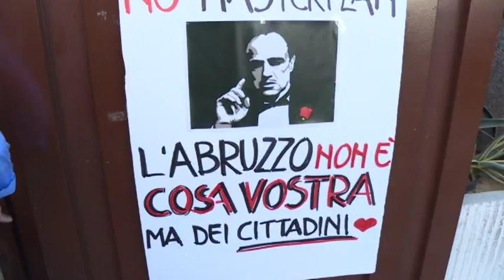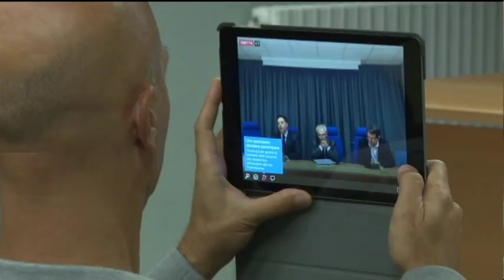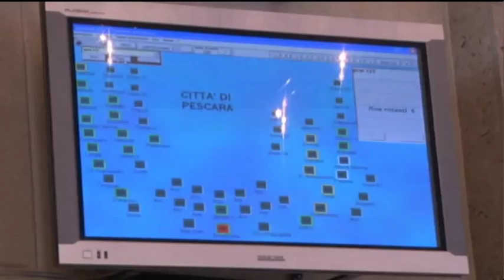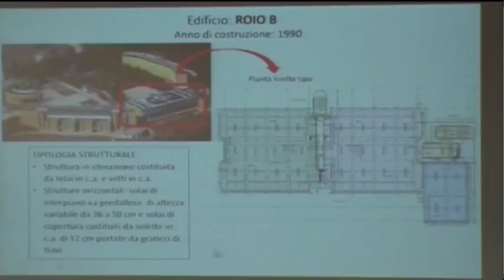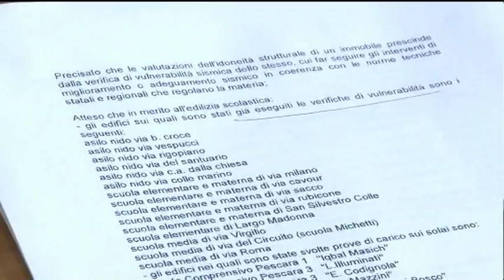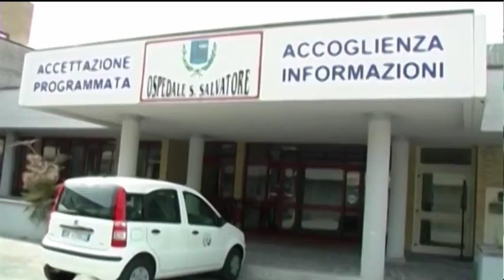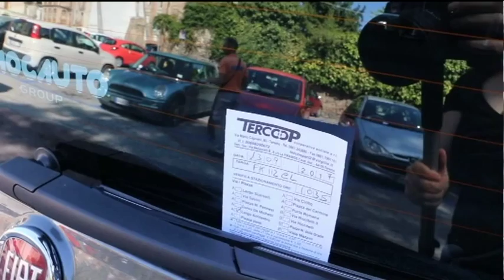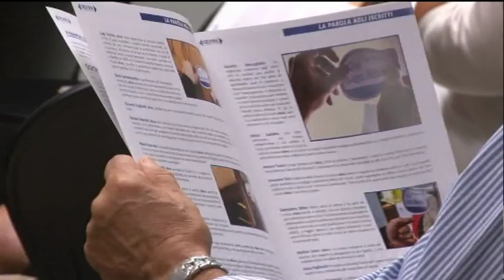TgSei edizione della notte di mercoledì 13 settembre 2017